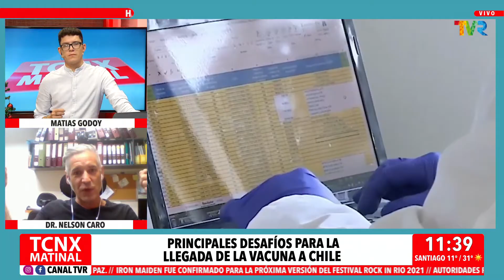EL DR NELSON CARO NOS CONVERSA SOBRE LA VACUNA PFIZER Y SU APROBACIÓN